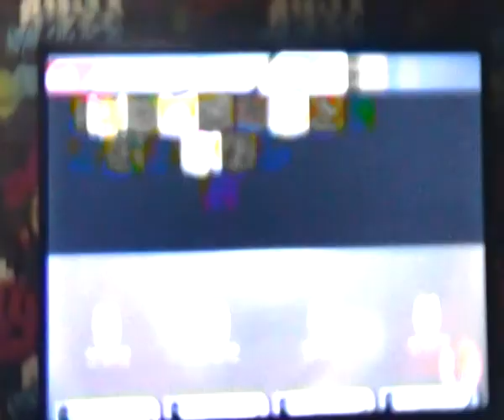new super smash bros u# 1 get smashed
first recording messed up second twisty nipple fresh